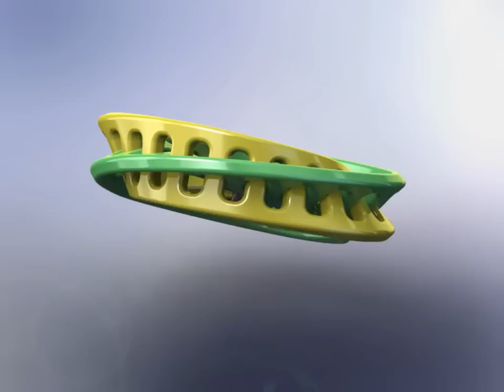Double Möbius strip interlocked in SolidWorks